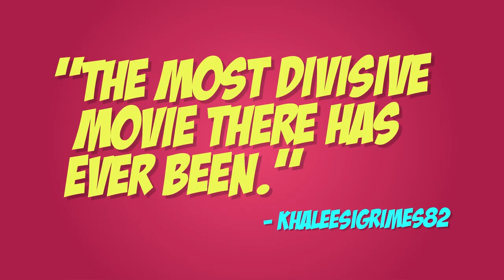Star Wars: The Last Jedi Is The Best Movie Ever!!!!- The Cringe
Star Wars: The Last Jedi has been destroyed over the years by Star Wars fans but one soul is brave enough to defend the film. KhaleesiGrimes82 explains why The Last Jedi is the best Star Wars movie ever. Last Jedi is better than Empire Strikes back!!! Luke Skywalker dying alone on a rock is great. Not saving the slave kids on Sonic's Casino Planet is wonderful. Captain Phasma dying like a clown for a second time is just perfect. Old, bitter Luke drinking alien milk after throwing his lightsaber in the trash really makes me feel like I'm living in the Star Wars universe. I LOVE THIS MOVIE!